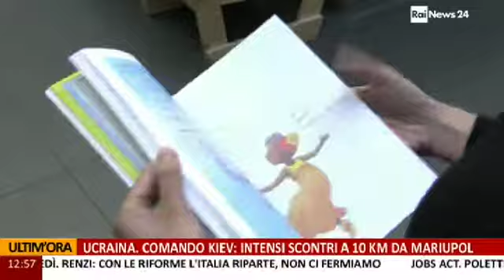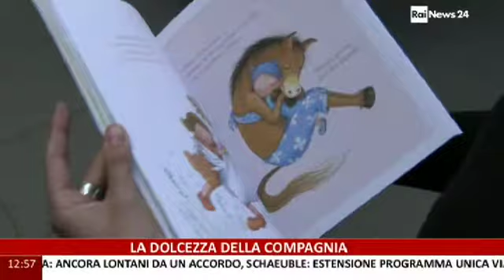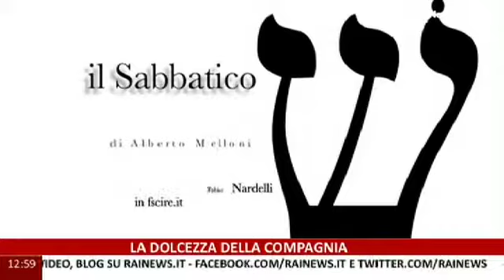Il sabbatico presenta "Abbracci" 14 02 2015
Il programma di approfondimento librario di Rainews24 dedica la puntata di San Valentino al libro illustrato di Jimmy Liao, "Abbracci", edito dalle Edizioni Gruppo Abele